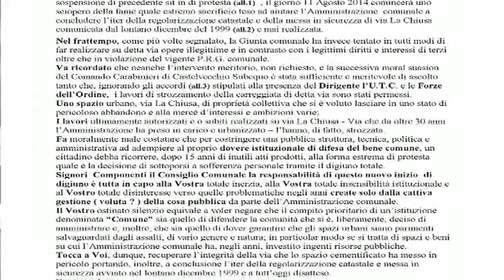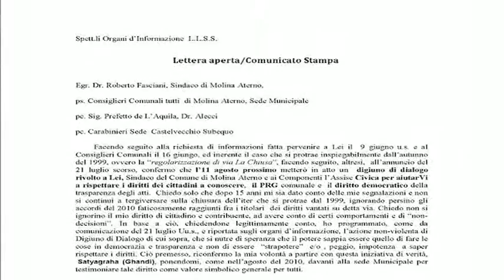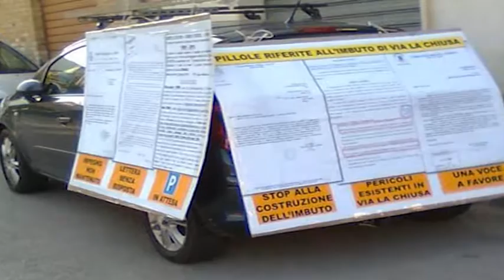ONDA TG 09.08.2014 - SCIOPERO DELLA FAME DI ADELCHI DI CATO